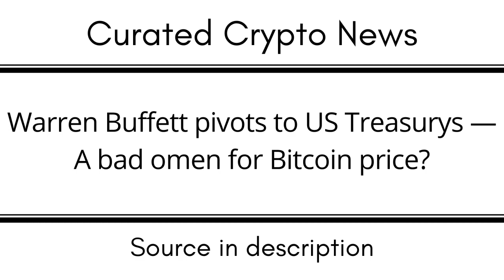Warren Buffett pivots to US Treasurys — A bad omen for Bitcoin price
EGLD: erd1uyzseaz3ne3eaf6r0j0p9nlrsyagfey4qnqv2j66pv3daggwj6sseu938d

DOT: 13MVMUApCciYR5HViE9wBHjc1wpmZpVbg1y8wDPuj6eN2JPD

BTC: 1KMoYwF9wU3FJ8h3TUWidTrAfav6ksCQyA

SOL: ACzxgHAhjzuwqee2anJQHzPx4iSm9GXrWNgbPTNpveQD